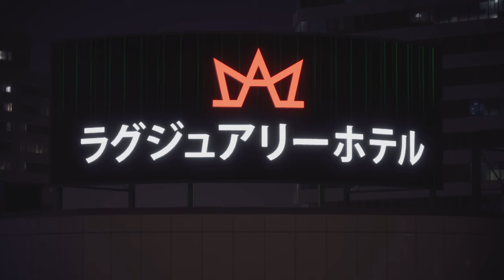Kerala Blasters vs Chennaiyin FC | VOLTA Football Tokyo | FIFA 23 PS5™ | 4K 60FPS